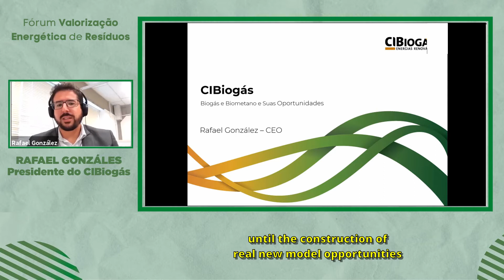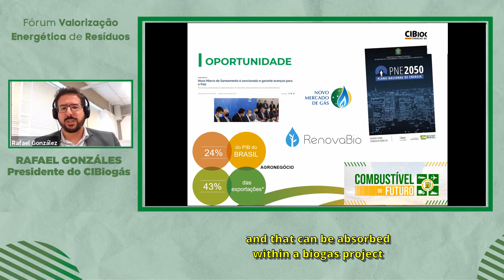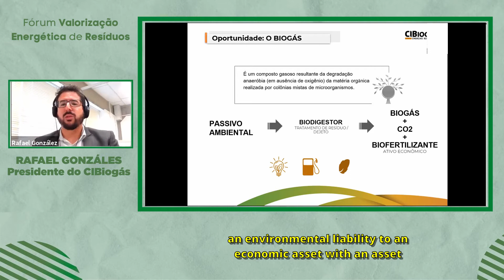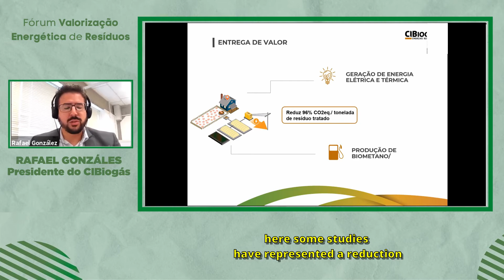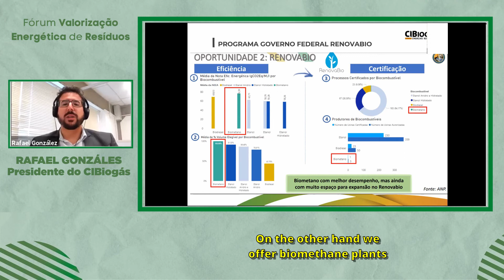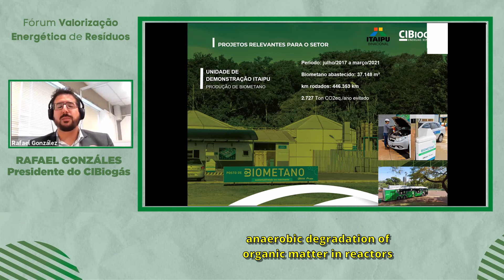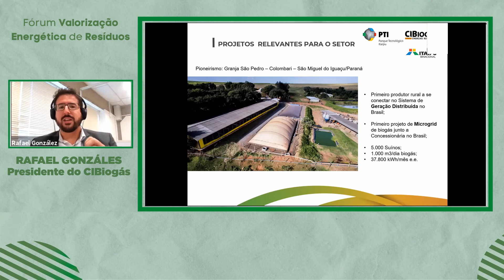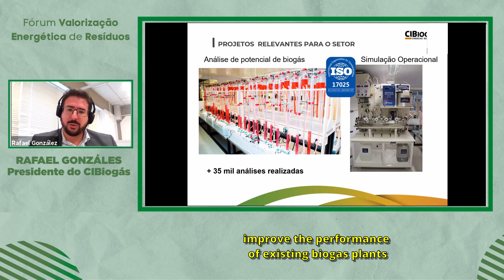Fórum ABREN - Palestra Rafael Gonzales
O GRUPO FRG MÍDIAS E EVENTOS, em parceria com a Associação Brasileira de Recuperação Energética de Resíduos – ABREN e com algumas das principais entidades e empresas, se uniram para promover o FÓRUM VALORIZAÇÃO ENERGÉTICA DE RESÍDUOS ”EDIÇÃO ESPECIAL 100% ONLINE”, nos dias 27 e 28 de Maio. Acesso o site do evento